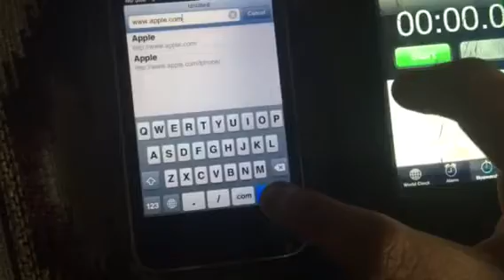Watch how fast the iPhone 3GS loads a website